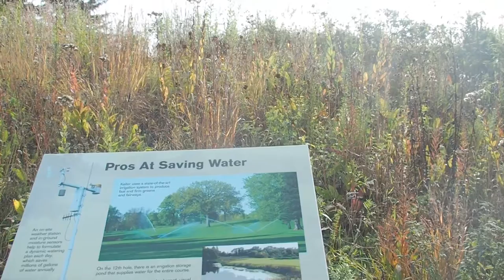Jaci Krogh and Michele Anderson Excellence Award 2021